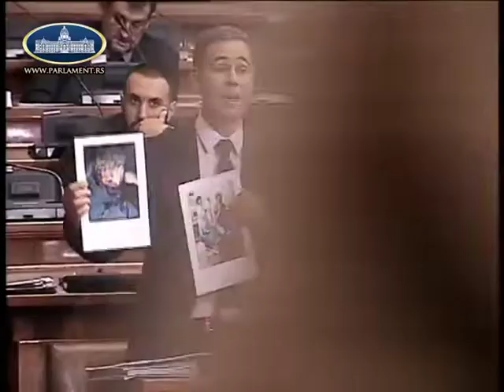MEDIJSKI HAOS - Miroslav Aleksić